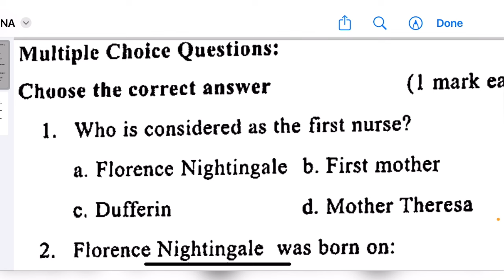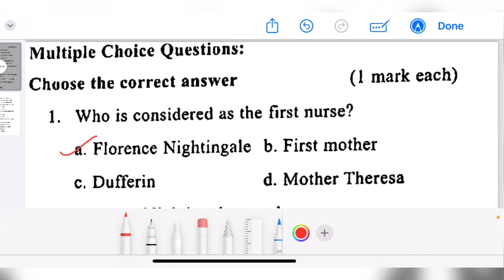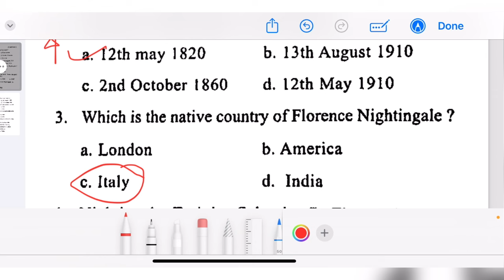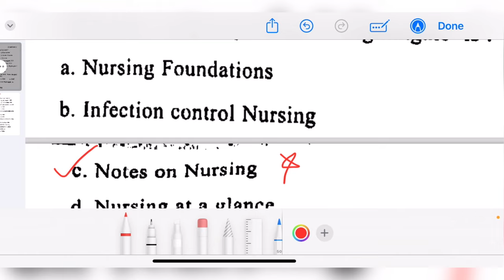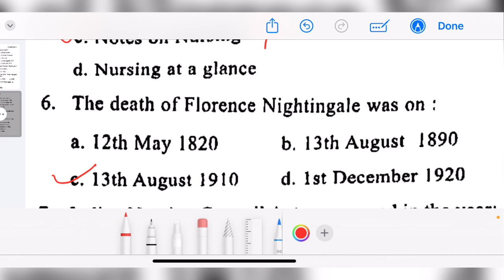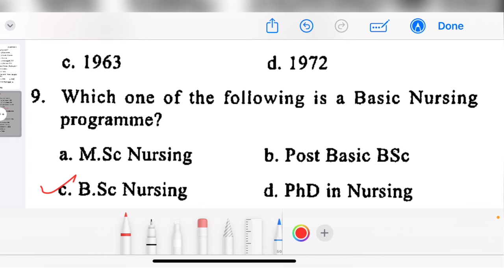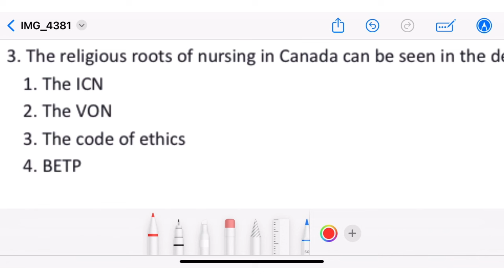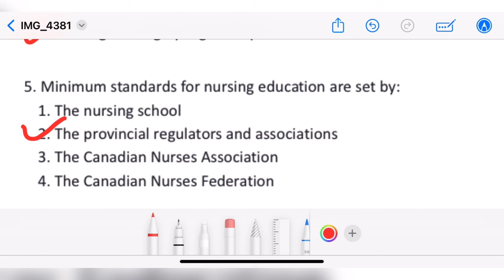ABVMU|KGMU Nursing Aptitude Previous Year Asked questions|जरुर देंखे